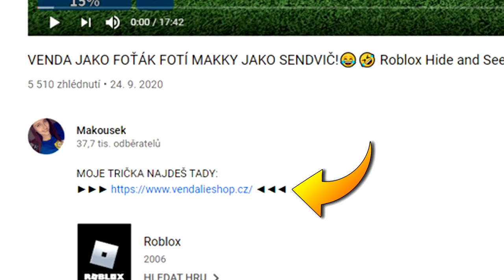NAŠLI JSME OBŘÍ HRAD!😱 Minecraft MagicCraft #32